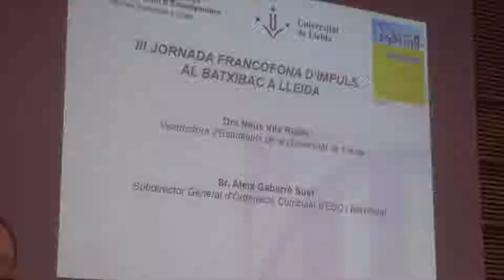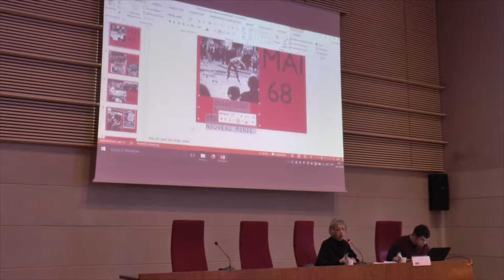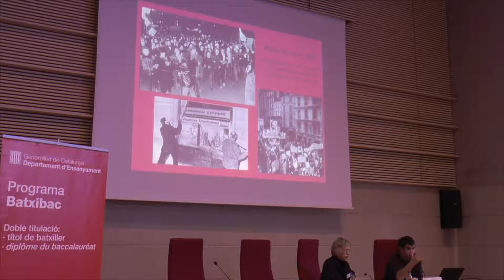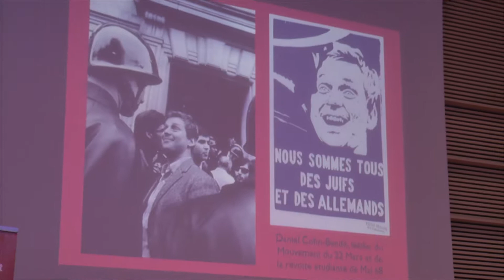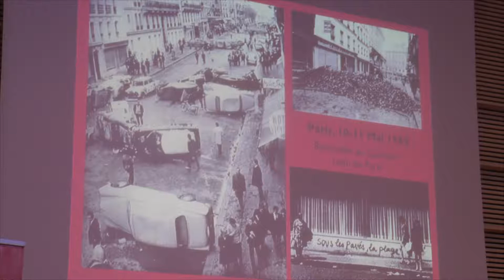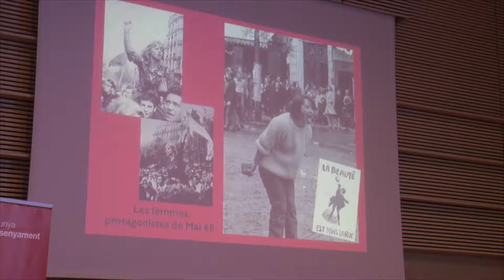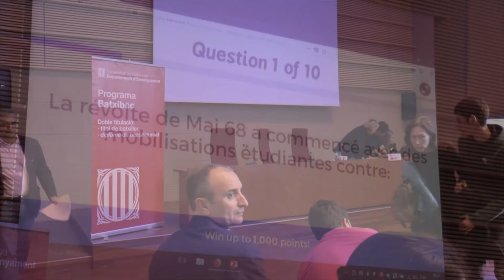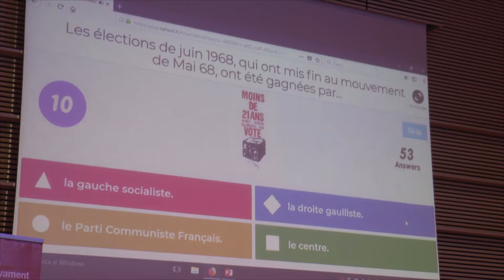III Jornada francòfona d'impuls al Batxibac a Lleida - Saló Víctor Siurana